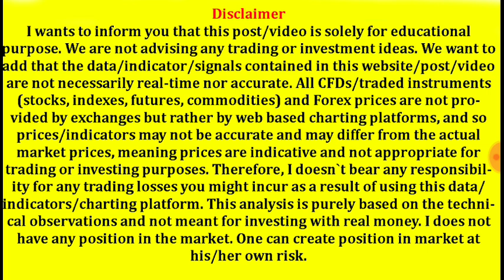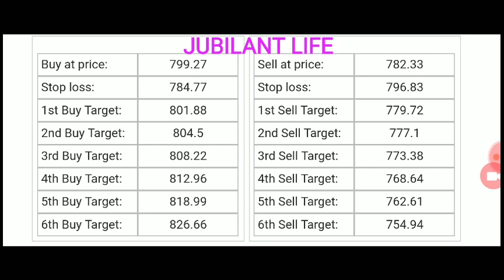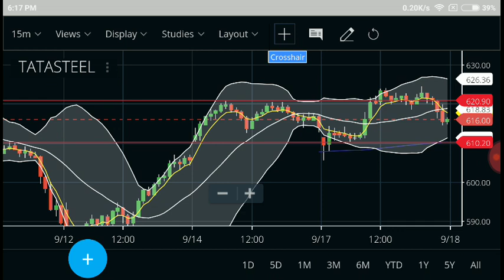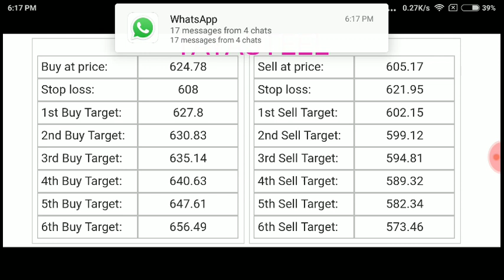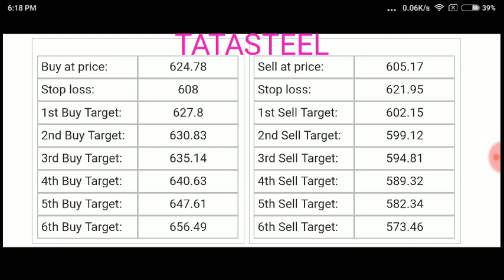Intraday trading stock tips for tomorrow # Strong level in hindi | 18-09-18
greentipsnadvise channel

GREENTIPSNADVISECHANNEL

Best Short Term Stock 2018 | Bata India In Hindi

Best stocks to buy in india for long term in hindi | V-Mart Retail

best stocks to buy in india for long term in hindi | Havells India